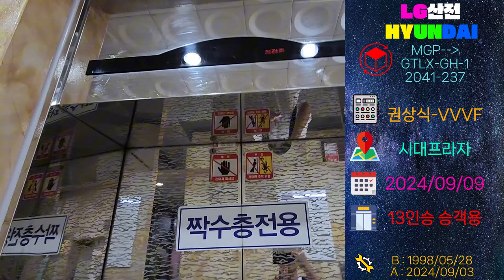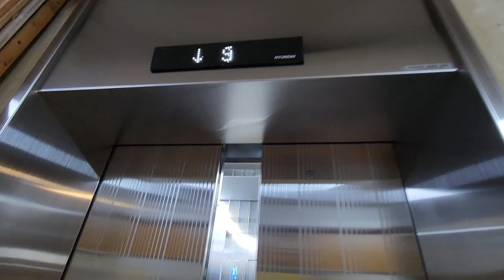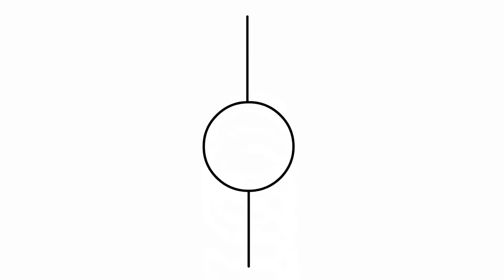현대 개정판 N:EX 신규 인디케이터!ㅣ경기 고양시 일산서구 시대프라자 현대엘리베이터 대차후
촬영날짜 : 2024/09/08
제조사 : 현대엘리베이터(주)
위치 : 경기도 고양시 일산서구 주엽로 134 시대프라자 2호기
모델명 : MGP -- GTLX-GH-1(M)
설치 : 1998/05/28ㅣ2024/09/03
승강기번호 : 2041-237

Hyundai Traction Elevator at Sidae Plaza, Ilsan Korea.

정보제공 : 국가승강기정보센터, 엘베인포 Google APP